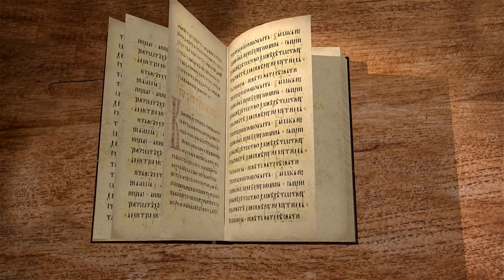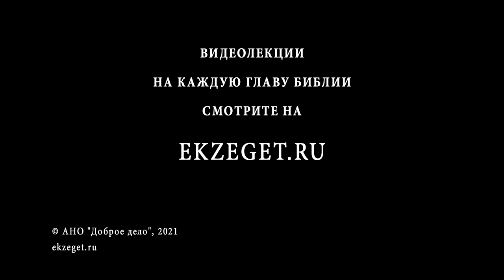Книга пророка Исайи. Глава 29. "Сердце их далеко отстоит от Меня" Священник Антоний Лакирев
В этой главе говорим о грядущей судьбе иудейского города Ариила и всех его жителей.
Что это за город? Что ожидает этого город по Воле Божией? Будет ли избавление для его народа и духовное озарение? Что сотворится с полчищами врагов? Обо всем этом говорим со священником Антонием Лакиревым.